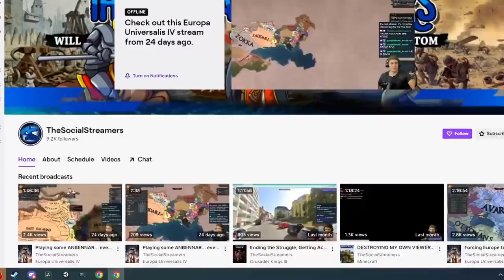THIS is the WORST REGION in EU4!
EU4 DLC adds many new features and with each update, like EU4 1.34 and EU4 1.33, comes new content and nations. Unfortunately, this region is not good. It might be for some, but for me, it's pure suffering, which I know you all enjoy.

Emperor:
Faith incandescent
JoshuaS

King:
Charlie Damerell
Crilly
Flyerton99
JdoW52
Kargon
Sjalmi
Lewis Wright
Redguard76
ShadowSinger

Duke:
Benjin
ColeZawesome
Cutaline
Ghostwolf567
Of The Dragon
Phalexsu
Thomas Carmichael

Count:
AssBreath
Bobby Bottle Service
Brandon Smith-Darby
danjamrod
King of the Hoot Hoots
Penda
ratsoupchef
Red Star
Stuart Watson
Søren Ryge
ThatOneGuy

Baron:
choppyrice
Hachi
Professor toad
Rhcali
Tobias Lauge Borgstrøm
Trevor